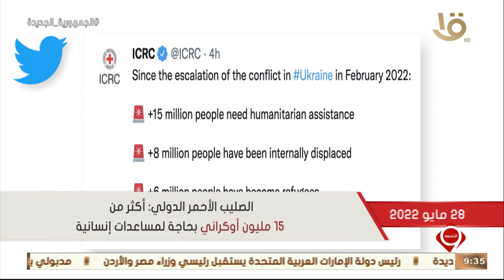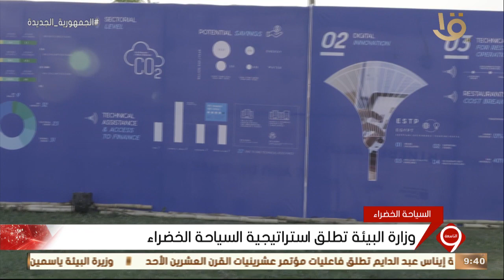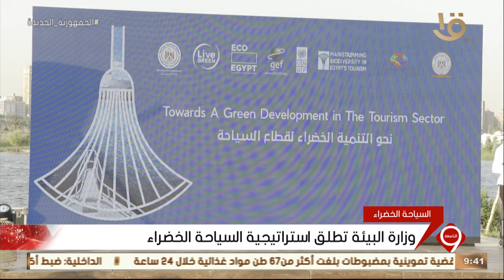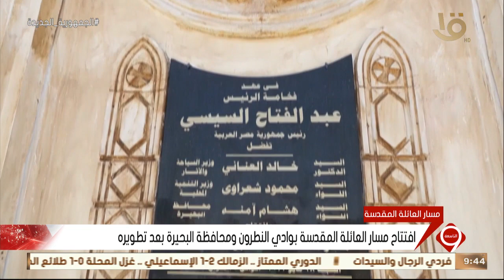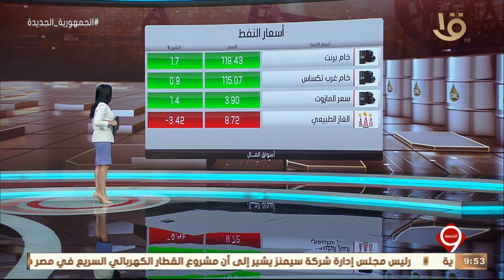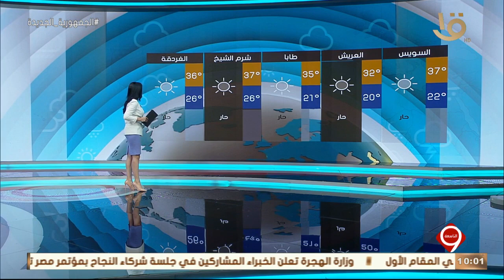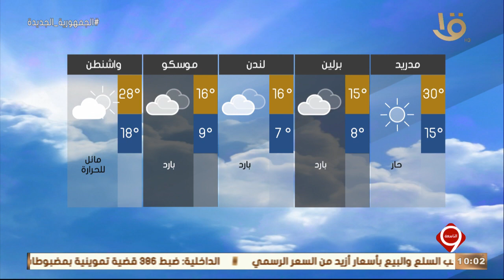نشرة التاسعة | أهم الأخبار السياسية والاقتصادية محليا وعالميا.. 28-5-2022